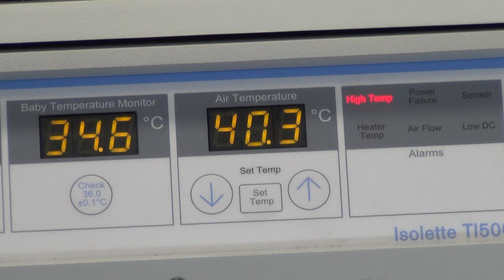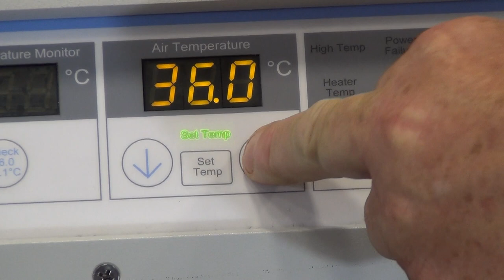Isolette Quick Reference